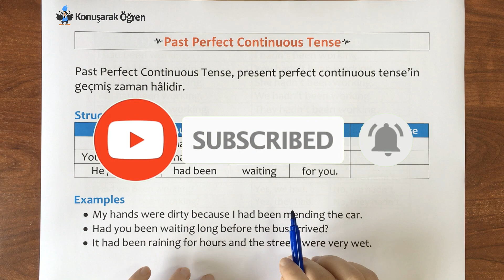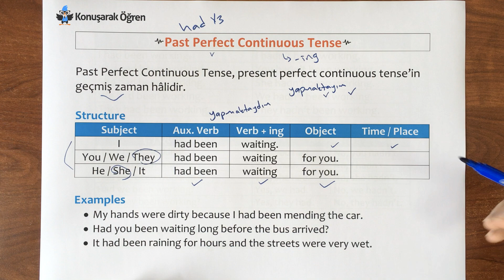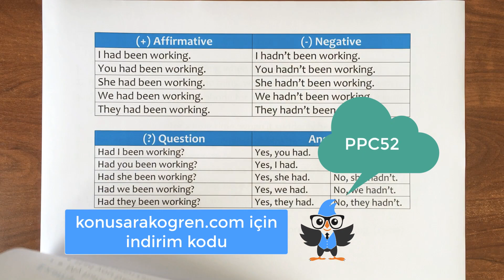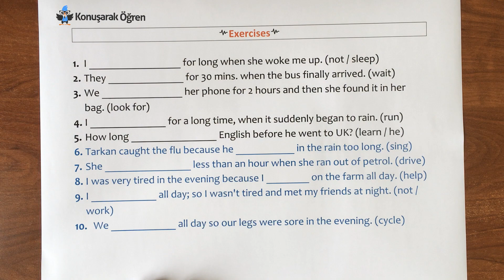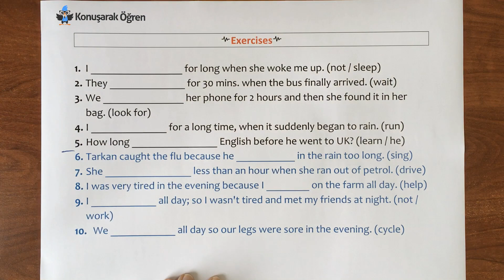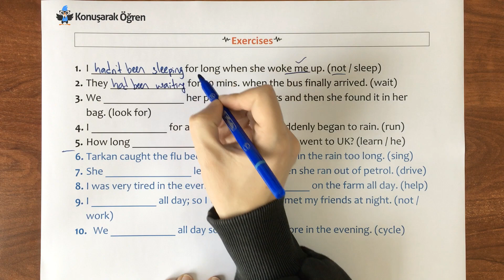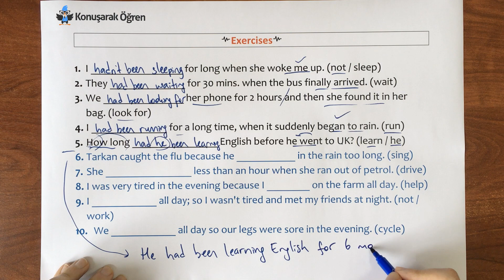Sıfırdan İngilizce Öğreniyorum : Past Perfect Continuous Tense Konu Anlatımı | Konuşarak Öğren #51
Sıfırdan İngilizce Öğreniyorum serisinin 51. videosunda  İngilizcede bir zaman olan Past Perfect Continuous Tense'in kullanımını öğreneceğiz. Her hafta Perşembe günü yeni bir video ile görüşmek üzere🧐

🔔 Seviyeniz ne olursa olsun, Konuşarak Öğren ile İngilizce öğrenmek düşündüğünüzden daha kolay! Size özel, seviyenize uygun İngilizce dersler için formu doldurmanız yeterli👇

Özet:

Past Perfect Continuous Tense, Türkçeye miş’li geçmiş zamana tekabül ettiği durumlar olur fakat istinasları vardır. Past Perfect Continuous geçmişte başlamış ve bir süre devam edip geçmişte bitmiş olayları anlatır. For five hours ya da for seven years gibi aralık belirtilen cümlelerde bu zaman yapısı kullanılır.

Past Perfect Continuous adını farklı kaynaklarda Past Perfect Progressive olarak da görebilirsiniz. Adından da anlaşılabileceği gibi geçmişte yapılan bir olayın devamlılık sürecinin de olduğunu gösterir.  Yani kısacası geçmiş zamanda devam etmiş bir işin anlatımı için kullanılır.

🎯 Past Perfect Continuous Tense Cümle yapısı

Subject + had + to be (V3) + Ving

Özne ve ‘had’ yardımcı fiilinden sonra cümleye ‘to be’ fiilinin üçüncü hali olan ‘been’ ekleriz ve ardından da fiili -ing ile çekimlenmiş halde kullanırız.

🎯 Past Perfect Continuous Tense Olumlu Cümleler

📌 I had been doing this job in the past. (Bu işi eskiden yapıyordum.)
📌 She had been cleaning the house before she fell asleep. (Uyuya kalmadan önce evi temizliyordu.)

🎯 Past Perfect Continuous Tense Olumsuz Cümleler

📌 I had not been swimming since last year. (Geçen seneden beri yüzmüyordum.)
📌 It had not been raining since last month. (Geçen aydan beri yağmur yağmıyordu.)

🎯 Past Perfect Continuous Tense Soru Cümleleri

📌 Had you been doing your homework when I wasn’t at home? (Ben evde yokken ödevini mi yapıyordun?)
📌 Had she been waiting for me in the lobby? (Lobide beni mi bekliyordu?)

🔗Videodaki bağlantı noktaları:

00:00 Past Perfect Continuous Tense Nedir?
03:53 Past Perfect Tense Cümle Yapısı
04:56 Past Perfect Tense Alıştırmaları